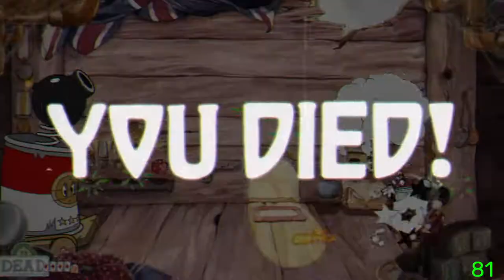Cuphead first playthrough — Inkwell Isle 3 — Werner Werman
0:00 Failure highlights
0:31 Successful playthrough